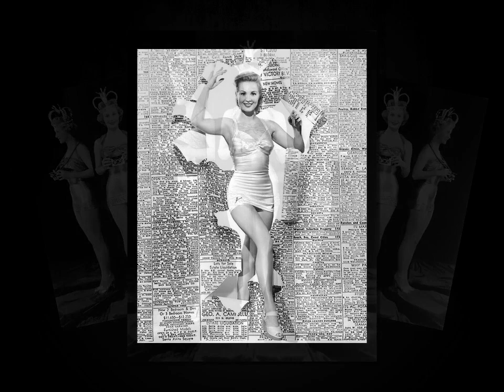Movie Legends - Virginia Mayo (Finale)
Virginia Mayo was an American actress and dancer. She was in a series of comedy films with Danny Kaye and was Warner Brothers' biggest box-office money-maker in the late 1940s. She also co-starred in the 1946 Oscar-winning movie ‘The Best Years of Our Lives’.